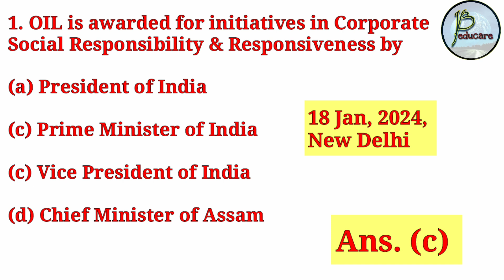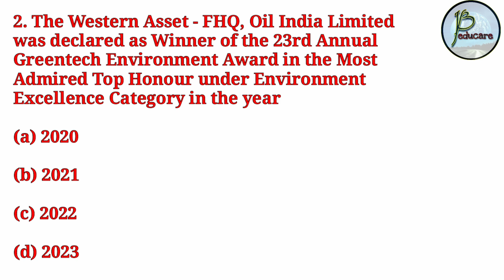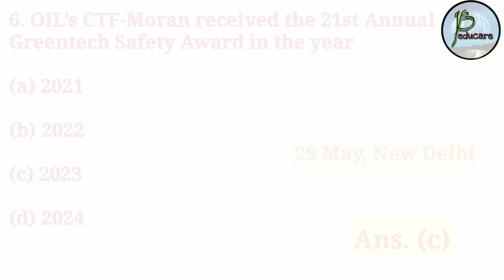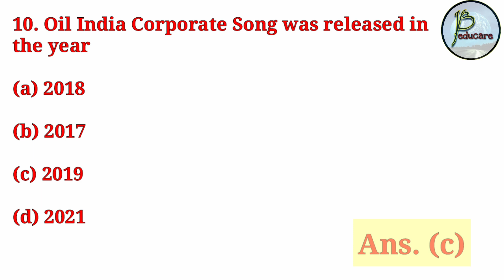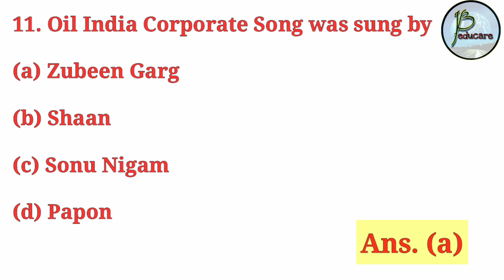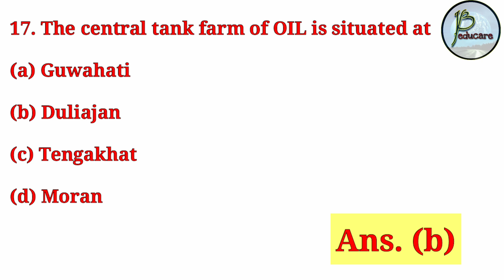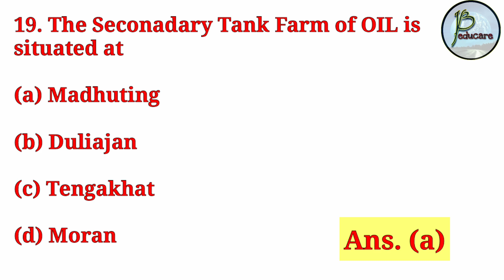OIL GK || All Trades || 20 Important MCQ || Part 7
Hi friends

In this video,  we have discussed 20 important MCQ of OIL GK. These are very important from the exam point of view and also for all the ITI trades.

JB EDUCARE
JB educare
Jb educare
jb educare